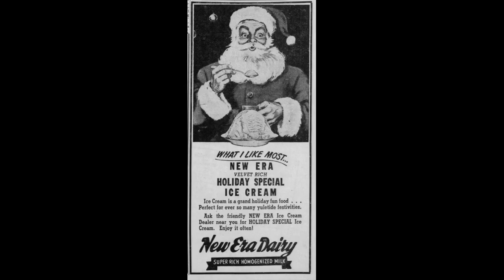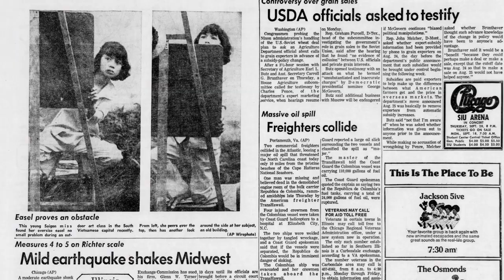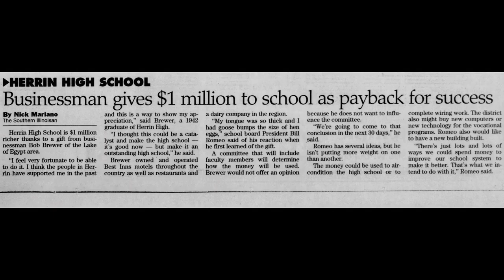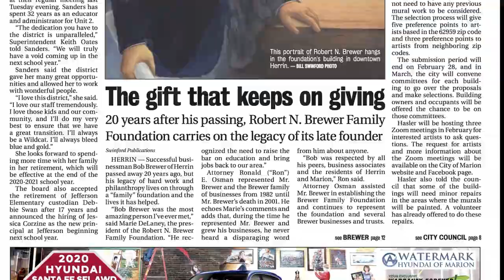Turning Back Time in Herrin, IL – Robert N. Brewer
Who is the man behind the Robert N. Brewer Family Foundation on North Park Avenue in Herrin? Exactly 20 years after his death, we trace his journey from humble beginnings as a teenage "milkman" to owning a national chain of hotels and funding more than $10 million in scholarships to Williamson County students."Turning Back Time" is a weekly production of The Marion Star and Swinford Media Group. From the Jan. 29, 2021, episode of "The Marion Star Live."